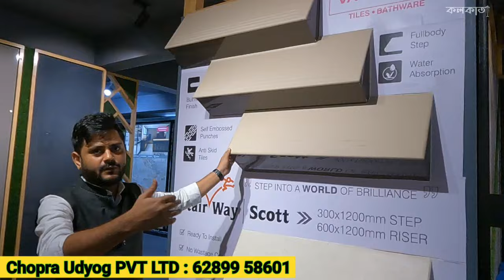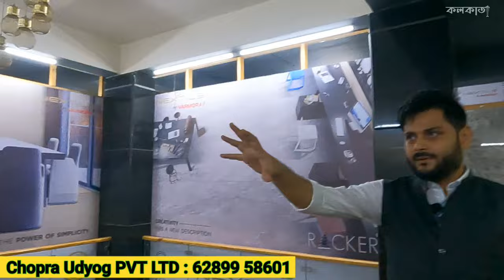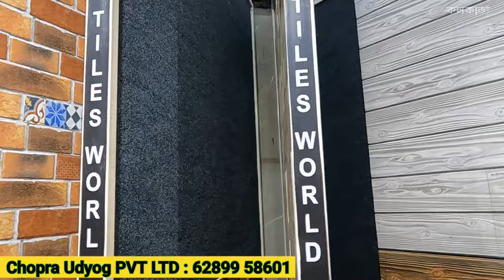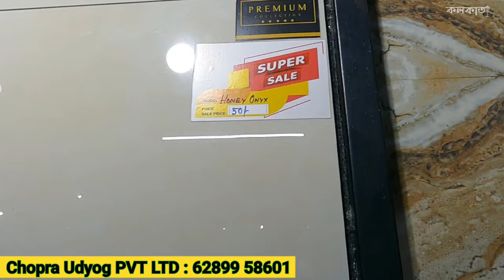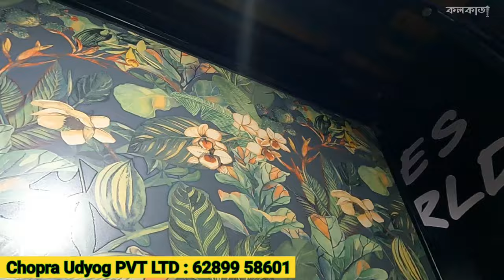₹ 24 থেকে শুরু ব্র্যান্ডেড টাইলস | হোলসেল দামে Bathroom Fittings | Cheapest Price Marble Floor Tiles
Best Wholesale Price | Buy Vitrified Tiles | Marble Floor Tiles Bathroom Sanitary Fittings Cheapest Wholesalers Showroom in Kolkata West Bengal

♨️ Chopra Udyog PVT. LTD

📍Address :: Rajarhat, Khamar Bari, Kolkata 135

𝒯𝒽𝒾𝓈 𝓋𝒾𝒹𝑒𝑜 𝒾𝓃 𝒦𝑜𝓁𝓀𝒶𝓉𝒶 / 𝒞𝒶𝓁𝒸𝓊𝓉𝓉𝒶 (𝒞𝒾𝓉𝓎 𝑜𝒻 𝒥𝑜𝓎) 𝐹𝒶𝒸𝑒𝒷𝑜𝑜𝓀 𝒫𝒶𝑔𝑒 𝑜𝓇 𝒴𝑜𝓊𝒯𝓊𝒷𝑒 𝒞𝒽𝒶𝓃𝓃𝑒𝓁 𝒾𝓈 𝑜𝓃𝓁𝓎 𝒻𝑜𝓇 𝓉𝒽𝑒 𝒾𝓃𝒻𝑜𝓇𝓂𝒶𝓉𝒾𝑜𝓃 𝒶𝓃𝒹 𝓃𝑜𝓃 𝓅𝓇𝑜𝒻𝒾𝓉𝒶𝒷𝓁𝑒 & 𝓃𝑜𝓃 𝓅𝓇𝑜𝓂𝑜𝓉𝒾𝑜𝓃𝒶𝓁. @𝐼𝓃𝒹𝒾𝒶𝒦𝑜𝓁𝓀𝒶𝓉𝒶𝒞𝒾𝓉𝓎 𝒾𝓈 𝓃𝑜𝓉 𝓇𝑒𝓈𝓅𝑜𝓃𝓈𝒾𝒷𝓁𝑒 𝒻𝑜𝓇 𝒶𝓃𝓎 𝓉𝓎𝓅𝑒 𝑜𝒻 𝓅𝓇𝑜𝒻𝒾𝓉, 𝓁𝑜𝓈𝓈 𝑜𝓇 𝒹𝒶𝓂𝒶𝑔𝑒𝓈. 𝐼𝒻 𝓎𝑜𝓊 𝒹𝑒𝒶𝓁𝓈 𝑜𝓇 𝓅𝓊𝓇𝒸𝒽𝒶𝓈𝑒 𝒶𝓃𝓎𝓉𝒽𝒾𝓃𝑔 𝓌𝒾𝓁𝓁 𝒷𝑒 𝒶𝓉 𝓎𝑜𝓊𝓇 𝑜𝓌𝓃 𝓇𝒾𝓈𝓀. 𝒫𝓁𝑒𝒶𝓈𝑒 𝓂𝒶𝓀𝑒 𝓂𝒶𝓇𝓀𝑒𝓉 𝓇𝑒𝓈𝑒𝒶𝓇𝒸𝒽 & 𝓈𝓊𝓇𝓋𝑒𝓎 𝒷𝑒𝒻𝑜𝓇𝑒 𝒷𝓊𝓎𝒾𝓃𝑔 𝑜𝓇 𝒹𝑜𝒾𝓃𝑔 𝒶𝓃𝓎 𝒷𝓊𝓈𝒾𝓃𝑒𝓈𝓈.

🎯 𝐴𝑏𝑜𝑢𝑡 𝑈𝑠 :: ➳ @indiakolkatacity 𝑖𝑠 𝑎 𝑝𝑜𝑝𝑢𝑙𝑎𝑟 𝑆𝑜𝑐𝑖𝑎𝑙 𝑀𝑒𝑑𝑖𝑎 𝑝𝑎𝑔𝑒 𝑜𝑛 𝐹𝑎𝑐𝑒𝑏𝑜𝑜𝑘 𝑎𝑛𝑑 𝐼𝑛𝑠𝑡𝑎𝑔𝑟𝑎𝑚 𝑤𝑖𝑡ℎ 𝟵.𝟮𝟬 𝐋𝐚𝐜𝐬+ (Nine Lakh Twenty Thousand) 𝑓𝑜𝑙𝑙𝑜𝑤𝑒𝑟𝑠.

নমস্কার,

🚨 ৯,২০,০০০+ মানুষের কাছে আপনার ব্যবসার প্রচার করে দেব আমরা।

আমাদের অনলাইন প্রােমােশনের মাধ্যমে আপনার যে-কোনো ব্যবসার প্রমোশন করে; বাংলার  𝟵.𝟮𝟬 𝐋𝐚𝐜𝐬+ (Nine Lakh Twenty Thousand) মানুষের কাছে আপনার ব্যবসার প্রচার করে দিন।

Bathroom Tiles Marble Price in Kolkata
Best Italian Marbles Provider - Best Italian Marbles Price
Best Marble & Tiles Shop in Kolkata
Best Marble Showroom in Kolkata
Best Tiles Showroom in Kolkata
Best White Marble Price Flooring Tiles & Countertop
Buy Kitchen Sinks Best Prices in Kolkata
Buy Sanitary Fittings Shop in Kolkata
Cheapest Bathroom Sanitary Fittings
Cheapest Marble Price in Kolkata
Cheapest Tiles Price in Kolkata
Cheapest Wholesalers Showroom in Kolkata West Bengal
Find Bathroom Wall Tiles Price - Search Bathroom Wall Tiles Price
Imported Marble Dealers, Italian Marbles Kolkata
Italian marble stockists, imported marble dealers in Kolkata, India. Italian Marble floor tiles are also used for both interior and exterior
Kajaria Floor Tiles in Kolkata - Latest Price Dealers
Kajaria Galaxy Showroom- Best Tiles for Wall, Floor, Bathroom & Kitchen
Kajaria Marble price in Kolkata
Kajaria Vitrified Tiles In Kolkata
Kitchen Sink
Kitchen Tiles in Kolkata West Bengal
Kitchen Tiles In Kolkata, West Bengal at Best Price
Kitchen Tiles Manufacturers & Suppliers in India
Kitchen Tiles Marble Price in Kolkata
Kitchen Tiles Price in Kolkata
Kitchen Wall Tiles price Per Box
Kitchen wall Tiles Price per sq ft
Kolkata Tiles Wholesale Market
Latest Price from Suppliers of Marbles in Kolkata
Makrana Dungri Marble Price In Kolkata
Marble Bathroom Tile Dealers in Salt Lake City Newtown Rajarhat
Marble Bathroom Tiles in Kolkata
Marble Floor Tiles Bathroom Sanitary Fittings
Marble Floor Tiles in Kolkata
Marble Flooring In Kolkata, West Bengal at Best Price
Marble Flooring Price: What Is the Cost per square foot (including the cost of the inlay, labour, cutting and polishing)
Marble Price in Kolkata
Marble price per square foot in Kolkata
Marble Slabs in Kolkata West Bengal
Marble Tiles in Kolkata West Bengal
Modern Kitchen Tiles Design for Wall Floor & Backsplash
Premium Tiles Collection - Kajaria | India's No.1 Tile
Sanitary Ware India | Best Bathroom Fittings in India Kolkata
Tiles For Floor & Walls - Modern Tiles For Stairs
Tiles Wholesale Market in Kolkata
Top Kajaria Tile Dealers in Kolkata
Top Marble Bathroom Tile Wholesalers in Kolkata
Top Marble Dealers in Kolkata
Vitrified Tiles Wholesale Market in Kolkata
White Marble in Kolkata West Bengal
3d Floor Design
3d Tiles Price
 What Is the Cost per square foot (including the cost of the inlay, labour, cutting and polishing)